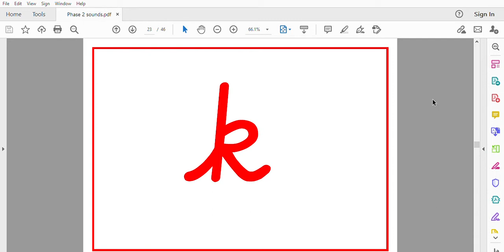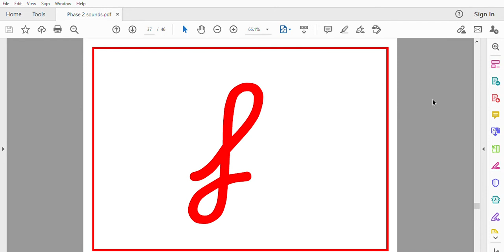PHONICS Phase 2 sounds pdf DC 2021 01 06 17 09 56